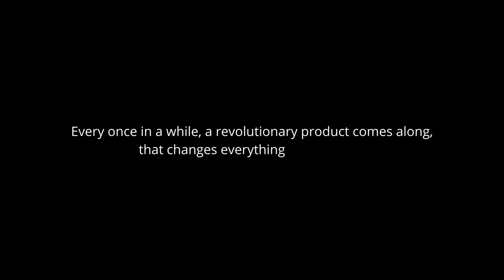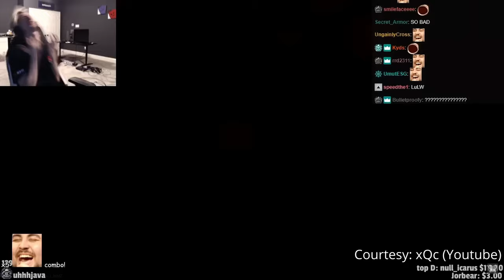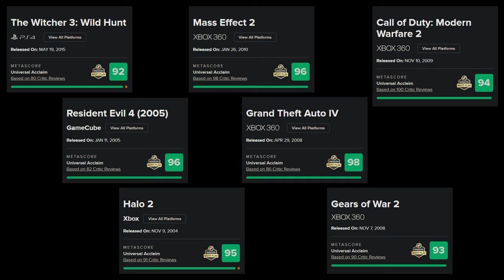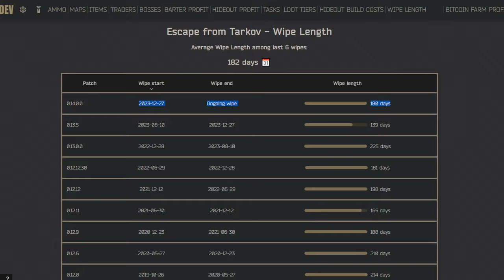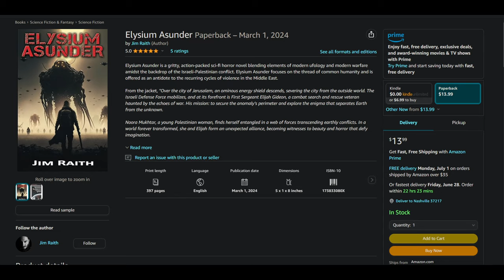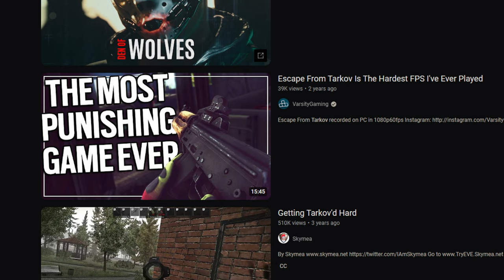Tarkov - A Game Like No Other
If you would like to donate to support, you may use the link above.

I've built a Discord focused on team gameplay, if you're looking for that.

Timecodes
0:00 Intro
0:49 Gaming Background
1:25 Introducing Escape from Tarkov
2:21 Explaining Tarkov
2:51 Progress equals Happiness
4:05 Highs and Lows
5:01 Yin and Yang
6:12 Elysium Asunder
7:01 Why I've made friends through Tarkov
9:10 Tarkov is not for everybody